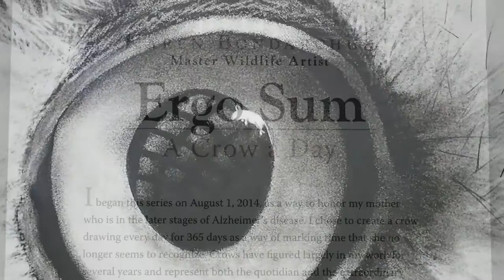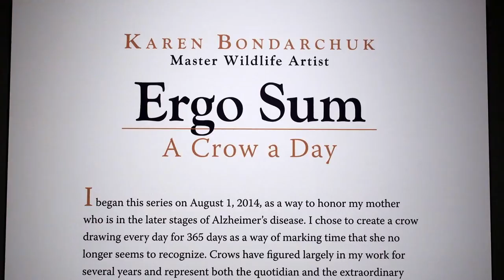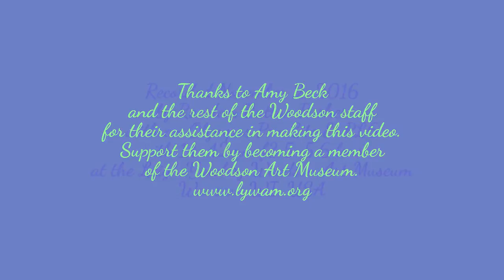Birds in Art 2016: Master Wildlife Artist Karen Bondarchuk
My wife and I first discovered Karen Bondarchuk's work when we turned a corner at a Birds in Art exhibit a few years back and were stopped in our tracks by one of her startling and magnificent large "corvus" series sculptures made from tire scraps scavenged along I-94 in southwest Michigan. For 2016, in conjunction with the annual Birds in Art exhibit, she became the latest Master Wildlife Artist to be honored by the Leigh Yawkey Woodson Art Museum in Wausau, WI. Along with sculpture, she creates large scale portraits of ravens, crows, and owls in charcoal, has created the "crow a day" series of paintings titled "Ergo Sum," and also works in video, and bookmaking. She is an associate professor and foundation area coordinator in the Gwen Frostic School of Art at Western Michigan University in Kalamazoo.

for more from Ms. Bondarchuk at Birds in Art 2016.